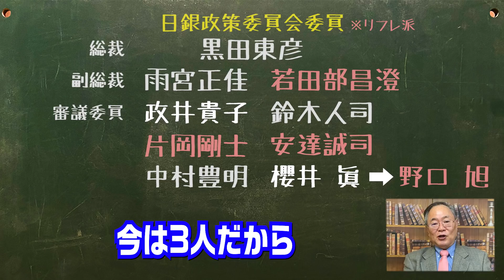第127回 実は恐ろしい日銀！政策修正を解説したらとんでもない事実が！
髙橋洋一が「素朴な疑問」に答えるチャンネル

日銀政策修正を解説。なぜこの時期にこんな発表があったのか？
その裏には色々と蠢いている人がいた

サブチャンネル　映画の話チャンネルは下記からどうぞ